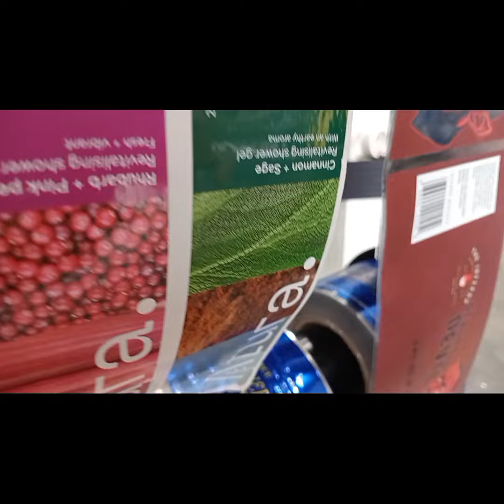Epson Surepress en DRUPA 2024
El día de hoy en drupa – no. 1 for printing technologies, la apuesta de Epson fue por el segmento de las etiquetas, y lo mostró con su serie Surepress.